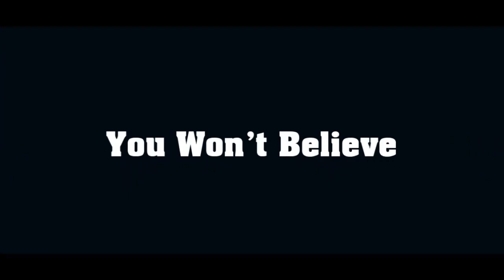Fairy Tale Cottages In Real Life 1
Fairy Tale Cottages In Real Life.